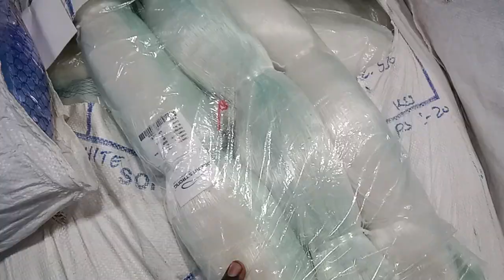net point fishing net masjid🐬🐟🐟🐟🐬🦐🦞🦞🦈🦈🐳🦈🦞9324177748